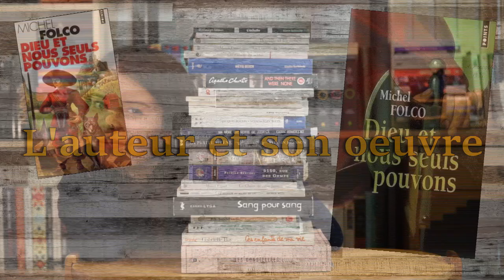Une seconde, Rox analyse "Dieu et nous seuls pouvons" de Michel Folco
Voici la capsule de cette semaine sur Dieu et nous seuls pouvons, de Michel Folco! (Oui, je me suis trompée à plusieurs reprises pendant le tournage en ajoutant un "le", mais il était trop tard pour le modifier... :P)

J'espère que ce vidéo vous aidera à pousser vos réflexions plus loin sur ce que la lecture du roman vous aura apportée!

Voici des marqueur de temps pour vous repérer dans le vidéo:
L'auteur et son oeuvre à 00:50
Le format et l'aspect général du livre à 1:57
Résumé détaillé du roman à 4:36
Structure du texte à 10:36
Quelques informations historiques sur la peine de mort à 14:13
Ce "métier" à travers le temps à 16:06
Quelques réflexions en rafale à 18:02
Post-credit à 21:39

Merci encore 1000x à Guillaume Couture pour la révision des textes, à Simon R. Nadeau pour la musique de l'introduction ainsi qu'Anaïs Cadorette-Bonin pour les photos officielles de la chaîne!

xx